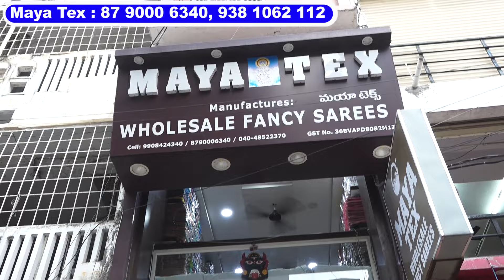శ్రావణ మాసం స్పెషల్‌ కొత్త చీరలు రూ. 150 Sarees At Surat Manufacturer Prices, Secunderabad Wholesale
Shop Address :
Maya Tex
Mahankali Tempal Back Side Galli,
Tobacco Bazzar, Near General Bazar
Secunderabad, Hyderabad

FOR VIDEO SHOOT :
( do WHATSAPP ONLY please )

పట్టు చీరలు సరికొత్త చీరల కలెక్షన్ శ్రావణ మాసం స్పెషల్‌ ఆఫర్ అతిపెద్ద పండగల సేల్‌ భారీ డిస్కౌంట్‌ హైదరాబాద్‌ హోల్‌సేల్‌ చీరలు  మదీనా హోల్‌సేల్‌ చీరలు

Cheapest Saree Market in hyderabad Street Shopping Sarees Madina Wholesale Sarees Low Price latest sarees collection cotton sarees for best price wholesale sarees  Cotton sarees, batik sarees, branded sarees, tussar saree Madina Single Delivery Available Wholesale Kanchi Pattu Sarees Pure Silk & Designer Wear Cut Work Sarees Wholesale Shop